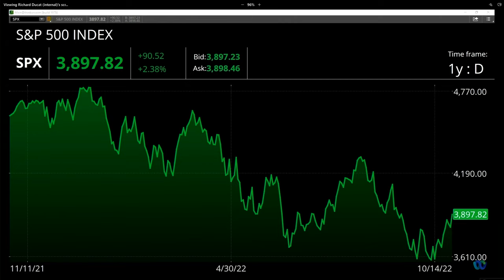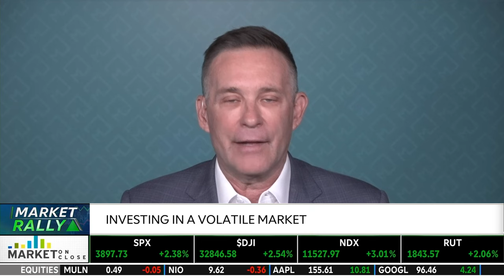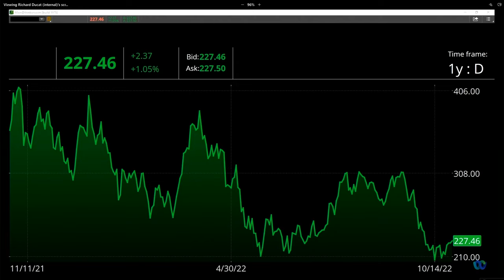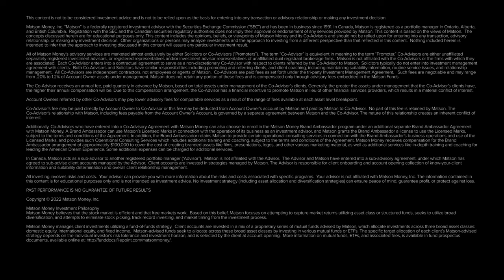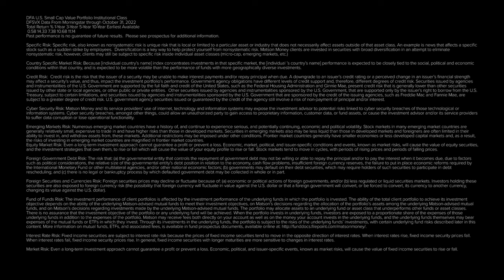Don't be a Zebra in the Serengeti - Never Follow the Herd into the Same Stocks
When portfolios are down and there is panic all around, what can investors do? Watch Mark Matson on TD Ameritrade’s Market on Close for his take on why investors should diversify globally instead of being like a zebra following the herd in the Serengeti.

Matson Money, Inc. “Matson” is a federally registered investment advisor which has been in business since 1991.  Content is based on the views of Matson Money, Inc.  Other persons may analyze investments and the approach to investing from a different perspective than that reflected.

Presentations conducted online pose a number of issues that in-person presentations do not.  For example, it can often be difficult for a viewer to read the footnotes/endnotes to a presentation that was conducted live online on their computer monitor at home.  In recognition of this, Matson Money will provide any footnotes/endnotes to viewers upon request.  Additional information can also be obtained from the Matson Money website as well as mutual fund prospectuses and other reports related to your investments.

Past performance is no guarantee of future results. All investing involves risks and costs and clients may experience a loss. Your advisor can provide you with more information about the risks and costs associated with specific programs/investments. Presentations conducted online pose a number of issues that in-person presentations do not. For example, it can often be difficult for a viewer to read the footnotes/endnotes to a presentation shown online on their computer monitor at home. Matson Money will therefore provide any GIPS composites or footnotes/endnotes to viewers upon request. Additional information, including GIPS composites referenced in presentations can also be obtained from the Matson Money website as well as mutual fund prospectuses and other reports related to your investments.

All investing involves risks and costs.  Your advisor can provide you with more information about the risks and costs associated with specific programs.

PAST PERFORMANCE IS NO GUARANTEE OF FUTURE RESULTS
Life on Purpose™ is a registered trademark of Matson Money, Inc.
Matson Money American Dream Experience™ is a registered trademark of Matson Money Inc.
Matson Money™ is a registered trademark of Matson Money, Inc.